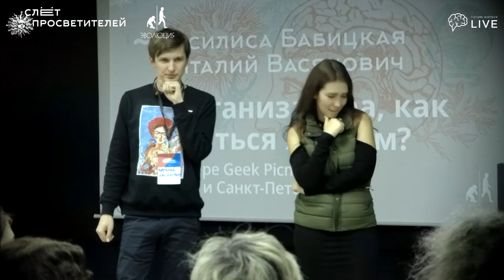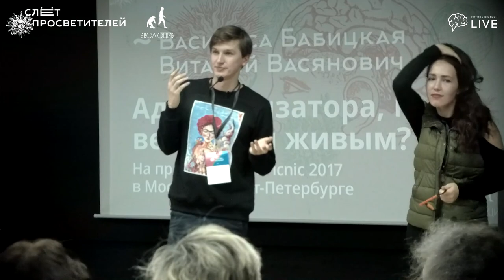Ад организатора, как вернуться живым? На примере Geek Picnic 2017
Самым скандальным просветительским мероприятием года стал Geek Picnic 2017. Националисты и дерматоглифы на фестивале, критика организаторов Михаилом Гельфандом, отказ Аси Казанцевой от выступления, проблемы с иностранными спикерами, накладки с техникой и логистикой, затопленный реквизит. Что происходило за кулисами? С чем неизбежно сталкиваются организаторы крупных фестивалей? Какие ошибки стоит учесть будущим организаторам и популяризаторам науки? Василиса Бабицкая и Виталий Васянович расскажут об этом на примере конкретных кейсов из опыта Geek Picnic 2017.

Василиса Бабицкая — основатель проекта «Красивая наука», научный журналист, лауреат премии «За верность науке», куратор зоны «Наука» на Geek Picnic 2017

Виталий Васянович — руководитель научно-просветительского проекта «Зануда», куратор зоны «Наука» на Geek Picnic 2017

Слёт просветителей — ежегодное событие о самом важном и новом, что происходит в мире профессиональных популяризаторов науки. Организатор Слёта просветителей — фонд «Эволюция», поддерживающий перевод и издание научно-популярных книг, работу научных школ и борьбу с лженаукой, организует научные события в регионах, обучает начинающих лекторов и развивает просветительское сообщество.